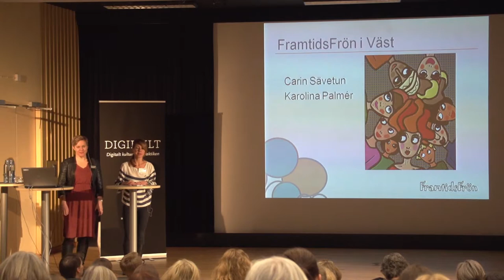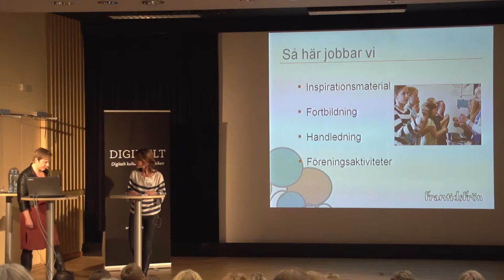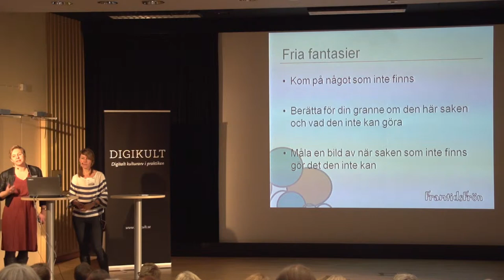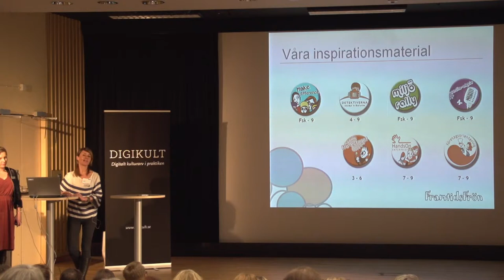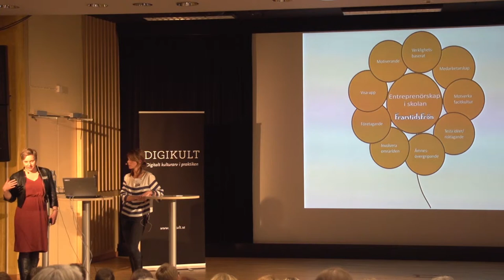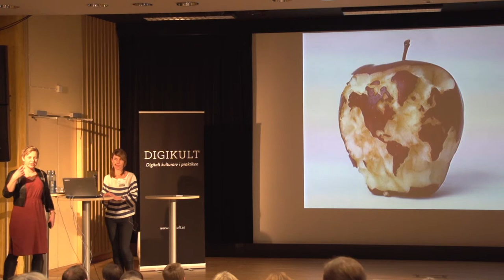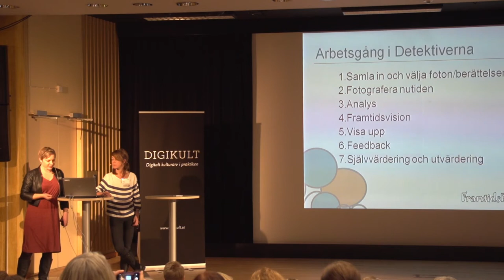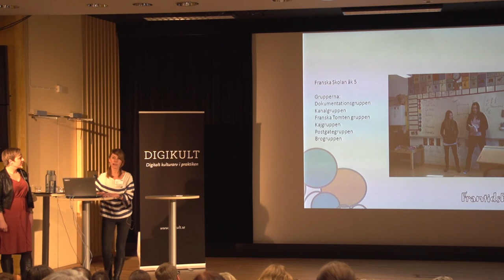FramtidsFrön på Göteborgs Stadsmuseum / Karolina Palmér och Carin Sävetun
Föreläsning vid konferensen Digikult 2014. FramtidsFrön är en ideell förening som arbetar med entreprenörskap i grundskolan. Genom inspirationsmaterialet Detektiverna får eleverna upptäcka förändringar som har skett och som sker, i sin närhet genom att jämföra gamla fotografier med nya.